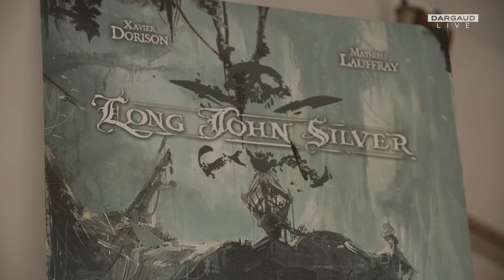Au cœur de la planche avec Mathieu Lauffray (RAVEN) - 2024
Embarquez avec nous pour découvrir l'atelier de Mathieu Lauffray, dessinateur, illustrateur, scénariste, concept artist, qui nous présente aujourd'hui son travail sur sa série de piraterie : Raven.